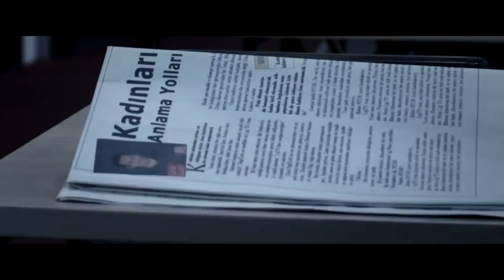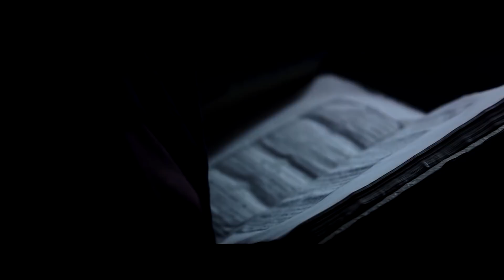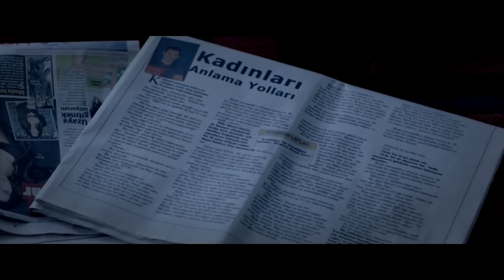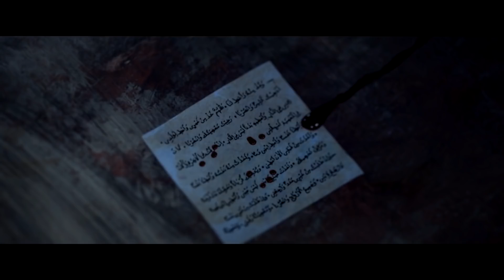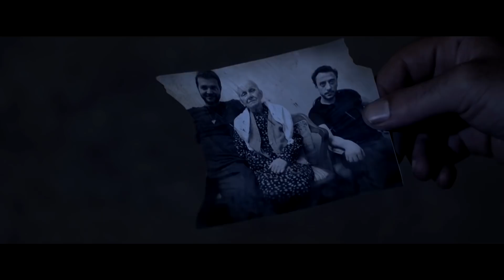MUSKA YERLİ KORKU FİLMİ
Filmde, bir adamın yeni taşındığı kiralık odada ev sakinleri ile yaşadığı ürkütücü olaylar konu edilir. Bir gazetede köşe yazarlığı yapan Celal, sevgilisi ile beraber yaşamaktadır. Ancak onu, bir başka kadınla aldattığı için sevgilisi Celal’i evden atar. Celal geceyi geçirmek için bir yer ararken, iş arkadaşı Engin ona yardım eder ve eski bir evde kiralık daire bulurlar. Bu evde yaşlı bir kadın, torunu ve bir kiracı daha yaşamaktadır. Celal ilk geceden itibaren kâbus görmeye başlar. Ev sahiplerinin gerçek kimlikleri ise yavaş yavaş ortaya çıkacaktır.

Yapımcı: Serhan Nasırlı
Yönetmen: Özkan Çelik
Senarist: Özkan Çelik, Serhan Nasırlı
Tür: Korku, Gerilim
Yapım Yılı: 2014
Oyuncular: Tanju Tuncel, Sezgin Erdemir, Aslı Şahin